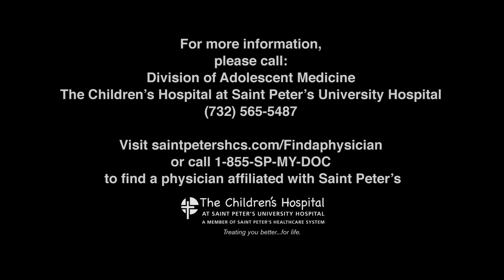What is Benzoyl Peroxide? - Acne Treatment | Ask Saint Peter's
Used for decades, Saint Peter's pediatrician and adolescent medicine specialist Susan Brill, MD, talks about the most effective and popular treatment for acne.

Need a doctor?
Saint Peter's physician referral service:
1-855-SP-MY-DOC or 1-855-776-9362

So benzoyl peroxide is a chemical that's put in a lot of skin vehicles in order to reduce both the bacterial count on the skin, as well as open up those keratin plugs that I talked about earlier. Benzoyl peroxide is often used as part of a face wash or just as a treatment cream. It comes in a variety of strengths and vehicles and usually I can find them that's well tolerated by the patient.

Some of the side effects include skin irritation, bleaching of clothes or skin dryness, but if used effectively and sometimes I'll even recommend using the medicine every other day rather than daily to start. I find the children, even as young as 9 or 10 can tolerate benzoyl peroxide beautifully.

There are several acne preparations that are heavily marketed and these often are 3-step products usually with like a cleanser, moisturizer and a treatment cream of some sort. Almost always, as these are oft over-the-counter agents, then contain benzoyl peroxide as their active ingredient.

Depending on the vehicle and the manufacturer, some of these are very expensive so I sometimes try and steer my patients away from that to the a little bit more affordable options or just topical over-the-counter benzoyl peroxide.  It comes in so many different vehicles and forms that I can usually find one that's within somebody's budget and is right for them.

Often, by the time a physician sees a patient for acne, they've tried a variety of things on their own anyway, particularly some of the over-the-counter agents. Some of which are more effective than others. I find that people don't think about acne as a disease in they often won't think about going to the doctor particularly for them until it gets pretty severe. I do think that most primary care physicians can treat acne effectively. However, if they're not comfortable or if it is not responding to the treatments that are recommended, often, a referral to a dermatologist might be necessary. Thank you for choosing Saint Peter's.